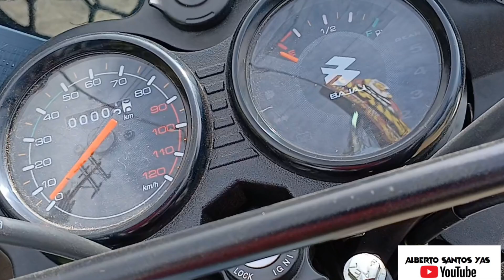Nueva BOXER CT-125